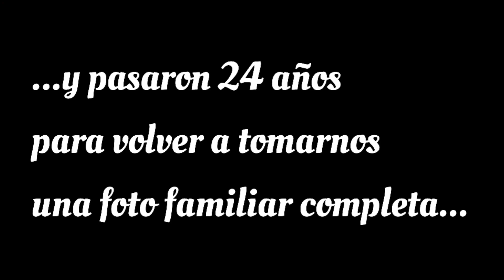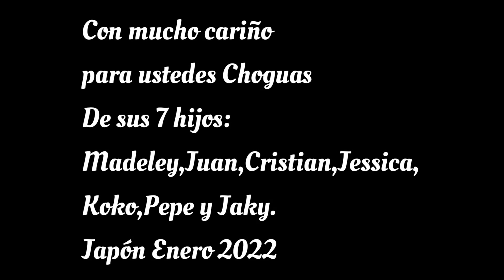...FAMILIA ES FAMILIA...GRACIAS DIOS POR ESTE MOMENTO 🙏